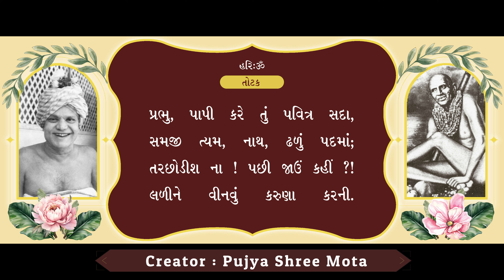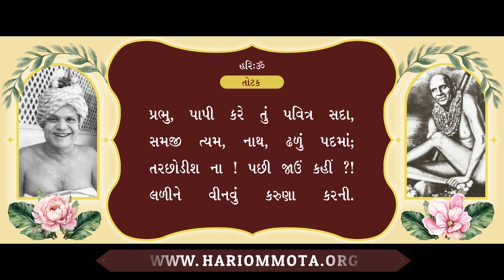223. Prabhu Paapi Kare Tu Pavitra (Totak) | JIvan Sanshodhan | Pujya Shree Mota | Bhavik Patel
223. પ્રભુ પાપી કરે તું પવિત્ર સદા | જીવન સંશોધન | pg 368 | ed 5 | પૂજ્ય શ્રીમોટા | ભાવિક પટેલ

પૂજ્ય શ્રીમોટા રચિત " જીવન સંશોધન "

આવૃત્તિ : 5
ખંડ : NA
અધ્યાય : NA
પૃષ્ઠ : 368

છંદ : તોટક

પ્રભુ, પાપી કરે તું પવિત્ર સદા,
સમજી ત્યમ, નાથ, ઢળું પદમાં;
તરછોડીશ ના ! પછી જાઉં કહીં ?!
લળીને વીનવું કરુણા કરની.